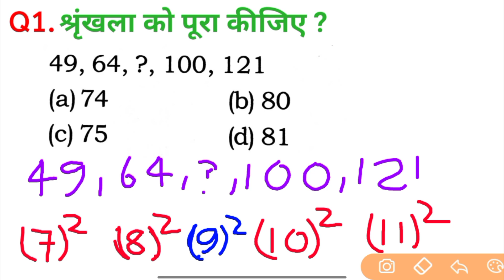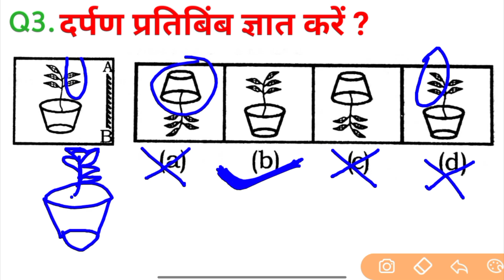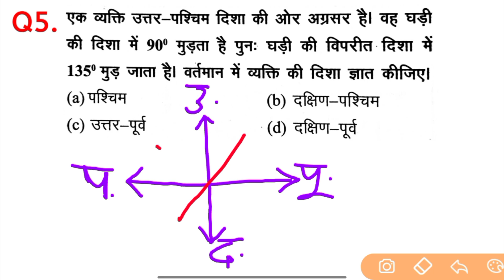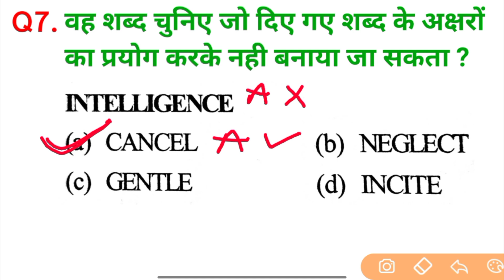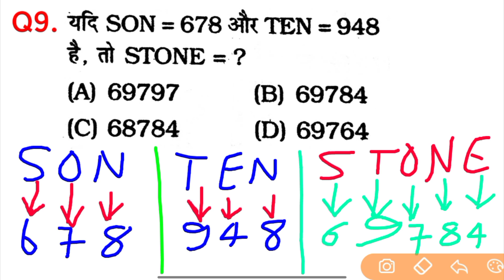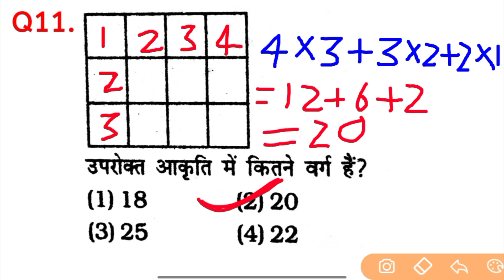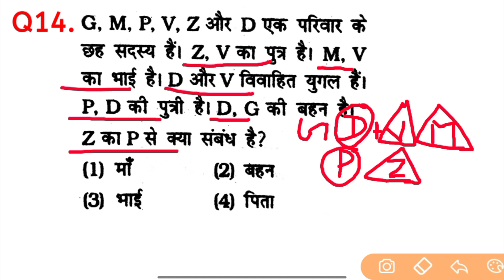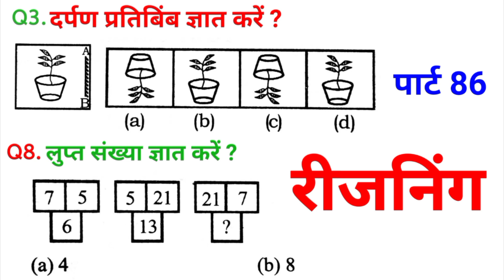REASONING PRACTICE SET 86 FOR RAILWAY ALP TECH NTPC RPF GROUP D SSC CGL CHSL MTS UP POLICE RRB ALP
✍️ Topic cover :-

reasoning railway
reasoning classes
reasoning by Satyendra sir
reasoning group di ke liye
reasoning ssc gd coding decoding
reasoning ssc gd
reasoning ssc gd practice set
reasoning ssc cgl
reasoning ssc
reasoning ssc gd analogy
reasoning ssc cgl
reasoning ntpc
reasoning ntpc previous year question
reasoning ntpc cbt 2
reasoning ntpc practice set
reasoning ntpc cbt 2 practice set
reasoning test
reasoning ntpc classes
reasoning ssc cgl previous year question
reasoning short trick in hindi
verbal and nonverbal reasoning
reasoning rpf practice set
group d railway reasoning
pet reasoning practice set
reasoning ssc chsl previous year
ssc cpo reasoning practice set
alphabetical reasoning
alphabetical reasoning tricks
complete alphabet reasoning
रीजनिंग शॉर्ट ट्रिक इन हिंदी
रीजनिंग प्रीवियस पेपर ईयर क्वेश्चन
श्रंखला रीजनिंग क्वेश्चन
एनालॉजी रीजनिंग क्वेश्चन
रीजनिंग फॉर एसएससी
रीजनिंग फॉर एसएससी सीजीएल
रीजनिंग का रेलवे ग्रुप डी परीक्षा
सीजीएल परीक्षा रीजनिंग क्वेश्चन
एमटीएस परीक्षा रीजनिंग क्वेश्चन
all competition exam reasoning question... REASONING PRACTICE SET FOR RAILWAY SSC CGL MTS CHSL CPO GD SBI ALP IBPS DFCCIL DRDO NAVY ARMY CTET BANK ALP IBPS DFCCIL DRDO NAVY ARMY DRDO SBI BANK ETC.